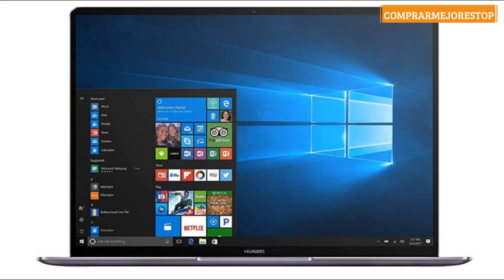Huawei Matebook X - Ordenador portátil ultra fino 13.3" 2K IPS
Huawei Matebook X - Ordenador portátil ultra fino 13.3" 2K IPS (Procesador Intel Core i5-7200U, 8GB RAM, 256GB SSD, Windows 10 Home) Gris - Teclado QWERTY español